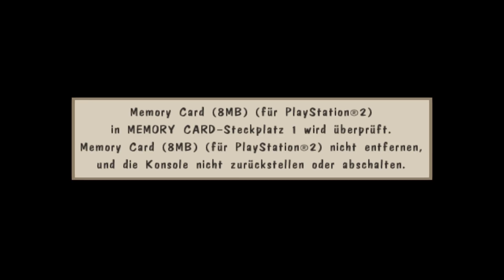Let's Play Way of the Samurai - 57/59 - Anlaufende Entscheidung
Nachdem wir am Nachmittag bei den Akadama Karibe in einem Kampf bezwungen haben und ihn damit überzeugt haben, das es sinnlos ist alleine die Kurou und deren Meister Tesshin zu attackieren, haben wir in der Nacht am Schrein auch bei den Kurou einen Disput innerhalb der Familie geklärt, indem wir Shiretoko daran erinnert haben,  dass es deutlich wichtigeres gibt, als Madam Murasaki für ihren Verrat zur Rechenschaft zu ziehen. Trotz unserer Taten scheint aber ein Konflikt zwischen beiden Familien unausweichlich zu sein, denn beide Familien sammeln sich. Während sich die Kurou auf dem Weg zur Gießerei machen, um dort die Akadama in Empfang zu nehmen, sammeln sich die Akadama direkt in deren Anwesen um dann eben diese Gießerei zu attackieren. Trotzdem suchen wir einfach mal das Kurou Anwesen auf, wo wir allerdings weggeschickt werden, weil sich sonst niemand dort befindet. Nach längerer Überlegung entscheiden wir uns auch dafür, uns den Akadama anzuschließen, weil sich die Hinweise bis hierhin verdichtet haben, dass die Kurou hinter dem Verschwinden von unserem Schüler stecken. Als wir das Anwesen auch erreichen, werden wir auch bereits von Kitcho erwartet, der vor dem Angriff auf die Gießerei erst einmal die Bewegungen der Kurou beobachten möchte und damit deren Anwesen ausspionieren möchte. Dabei werden wir am Schrein überraschend Zeuge davon, wie sich Hyuga mit einem Vertreter der Regierung trifft und dort offenbart, dass dieser auch für die Regierung arbeitet. Erst jetzt erinnern wir uns auch an das Treffen zwischen beiden am vorherigen Tage. Dieser Verrat trifft Kitcho allerdings ziemlich überraschend und wir erhalten jetzt doch die Wahrheit über unseren Schüler, so war es tatsächlich Hyuga, der in ihm durchaus eine Gefahr für seine Pläne sah und ihn deswegen unbemerkt aus dem Weg geräumt hat. Zwar werden wir dadurch natürlich zornig, haben allerdings erst einmal mit Hyugas Ninjas zu tun, die immer in Hyugas Nähe lauern, da dieser deren Anführer ist. Zwar entwickelt sich ein schwieriger Kampf, allerdings können wir uns weiterhin auf unser Dasein als Samurai-Meisterin verlassen, weswegen wir die Oberhand behalten können und auch Hyuga tödlich verwunden können. Dieser offenbart in seinen letzten Atemzügen, dass unsere Ankunft seine Pläne gefährdet haben, ohne es zu wissen. Er wollte die Kurou und Akadama gegeneinander aufhetzen, damit die Regierung, die sich in diesem Moment dem Pass nährt, nur die Reste erledigen muss, um diesen Ort zu erobern. Wir werden von Kitcho direkt beauftragt zurück zum Anwesen zu gehen, um dort zu berichten, was wir erfahren haben, während Kitcho direkt zu den Kurou geht. Können wir das Anwesen der Akadama noch rechtzeitig vor der Regierung erreichen oder haben wir die Wahrheit bereits viel zu spät erfahren?